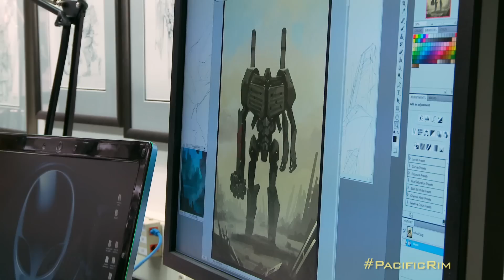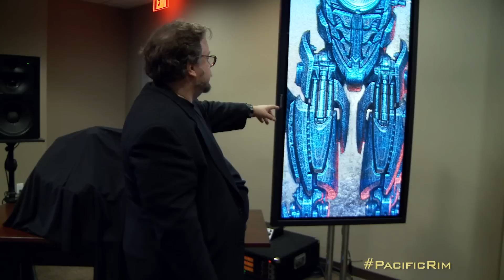Pacific Rim - Jaeger: Mech Warriors Featurette - Official Warner Bros.UK - Own it 11th Nov